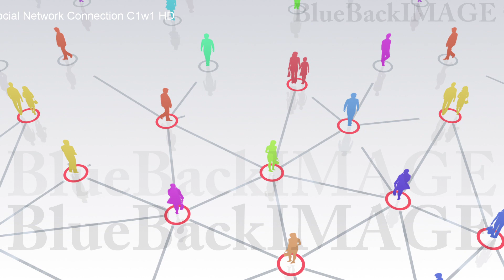SNS ネットワーク 繋がり ソーシャルネットワーキング Social Network Connection C1w1 HD